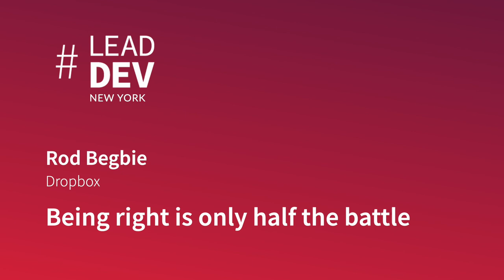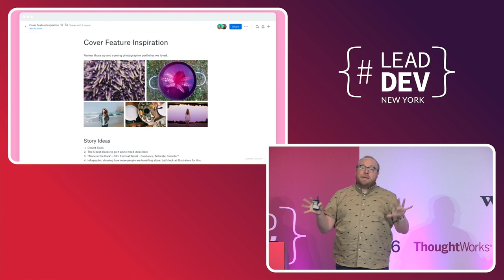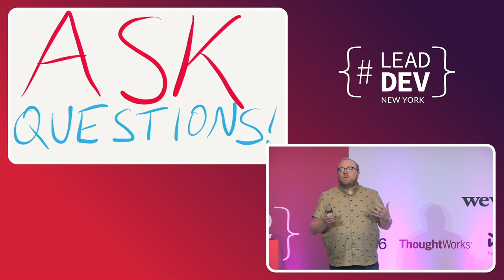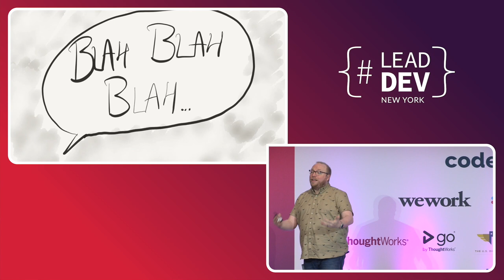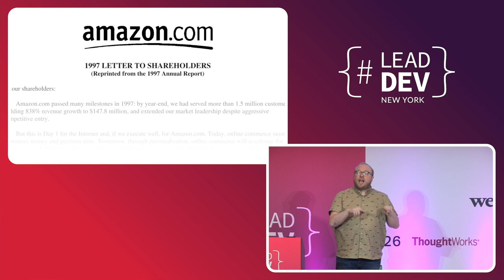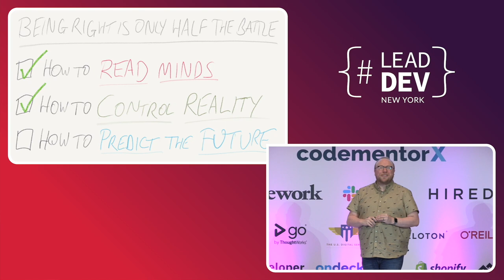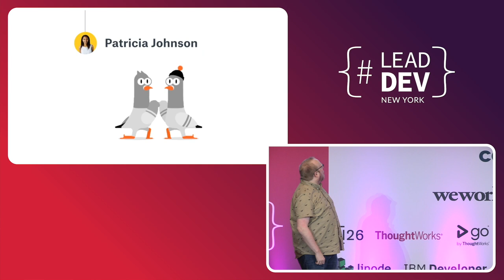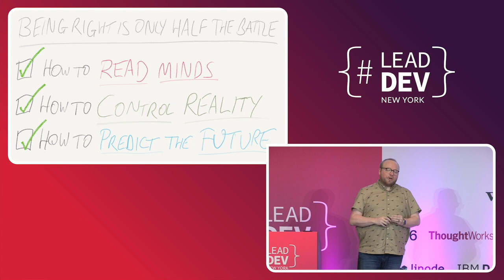Being right is only half the battle - Rod Begbie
True or False. Zero or One. Computers are viciously black and white in their logic.

Humans, on the other hand, are messy — Emotional, forgetful, biased and opinionated. Convincing one person can be hard. Harder still is having influence over a team, especially when you need to manage the implicit authority (or lack thereof) your title may afford you.

That’s the key: the growth of your career, whether as an individual contributor or a manager, will be dictated by your ability to drive impact at increasing scale.

In this talk, learn to capitalize on your interpersonal connections within your workplace to drive consensus, to optimize your time and efforts while selling your ideas to others, to reduce surprise to help you achieve your goals, and to build a strategy that can be bought into by other leaders and executed on by your team without you having to micromanage the process.

About Rod Begbie
Originally from Scotland, Rod now lives in San Francisco, CA and works as an Engineering Manager at Dropbox. Previously, he was the Co-Founder & CTO of Sosh. Past lives have been as VP of Software Engineering at Anova Culinary, and writing code at places like Slide, Current TV, Bose and — for 39 days — Google. His writing is featured in O’Reilly’s '97 Things Every Programmer Should Know: Collective Wisdom from the Experts'.